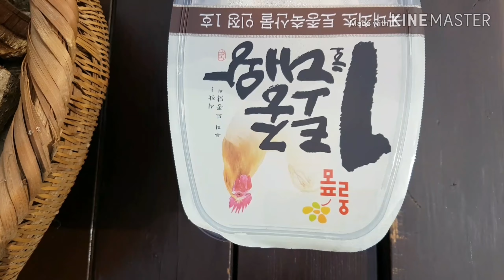가마솥 옻닭요리